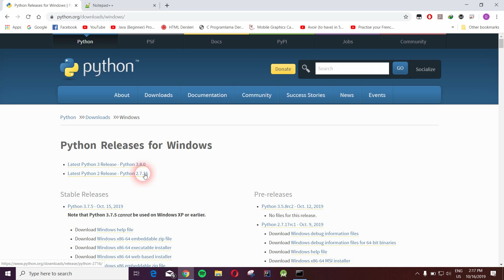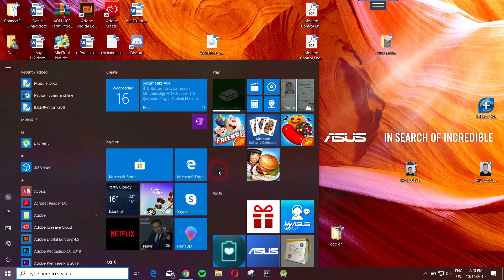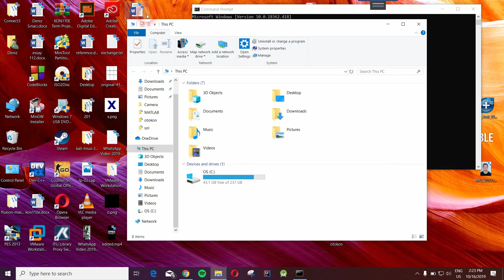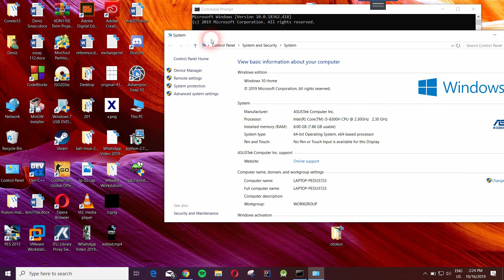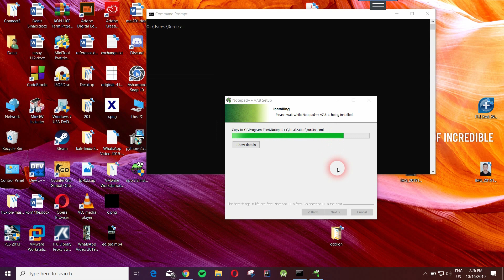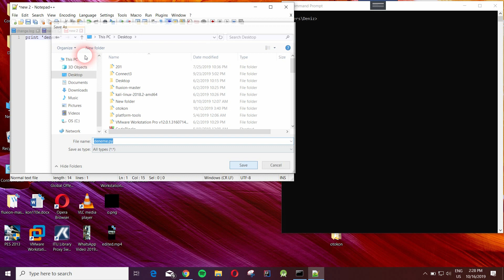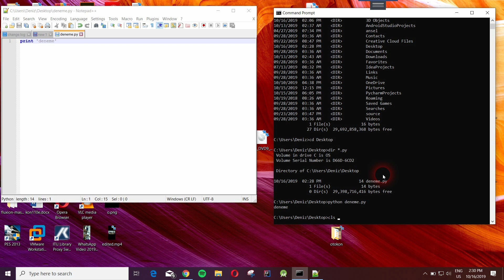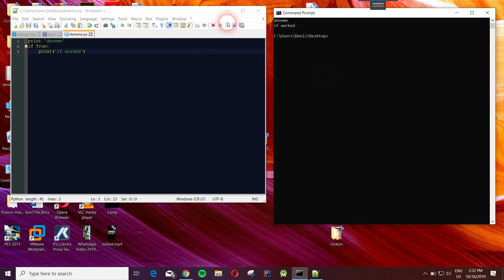Python Kurulumu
Python kurulumu ve Notepad++ aracılığıyla yazdığımız ilk programımız.